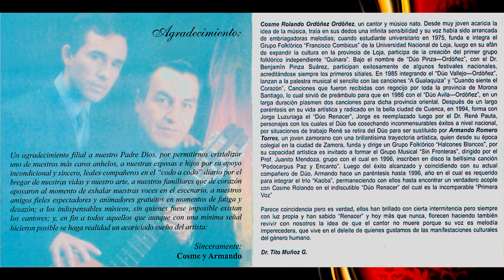Nostalgia | Armando Romero y Cosme Ordoñez | Duo Renacer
Cosme Ordoñez
Armando Romero

Instalgram: @yapadeecuador
Twiter: @laYapa_Ecuador
Youtube:  @La Yapa De Ecuador Requinto De Oro
Youtube: @Requinto de Oro del Ecuador Bryan Romero